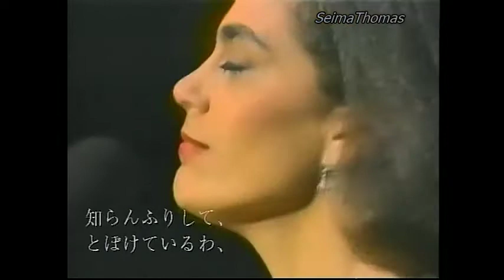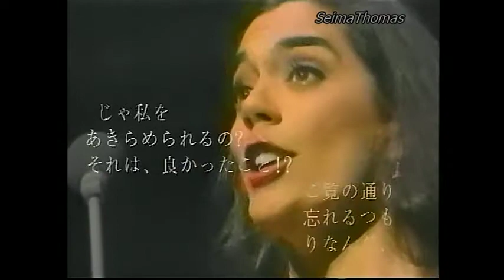オペラ.愛の妙薬から[笑うなら笑え]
プラシノ、ドミンゴ   :